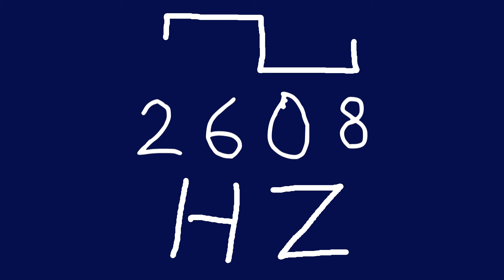2608 hz square